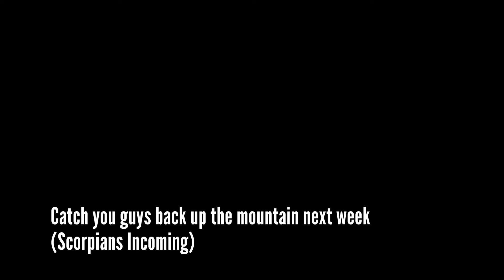SKYDIVING IN SOUTH AUSTRALIA | VAN LIFE AUSTRALIA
This week on the road we spent more time exploring the NSW coast, unfortunately we didn't film much. Last week however I completed my 50th jump skydiving enabling me to obtain my 'B' licence. Footage is actually from  one of my last B rels in South Australia at SA Skydiving because im still 50 jumps away from being able to film while jumping.